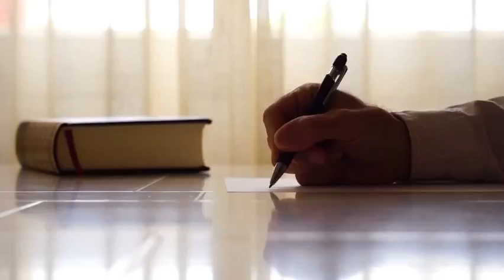22- Se connecter à soi et à ses sens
Pourquoi se reconnecter à soi et à ses sens.

Parce que c’est le chemin de la reconnexion. Toute expérience douloureuse comme savoureuse passe par les sens. Le tout est d’en prendre conscience le plus possible afin de comprendre les messages que m’envoie mon corps.

Mes sens me permettent de transformer l’expérience et changer les mémoires. Tout se transforme, on a le pouvoir sur absolument tout mais on doit pour cela en prendre conscience. Et toute cette conscience est justement logée dans mon corps.

Il y a 10 sens (5 physiques et 5 psychiques), il y a donc 10 façons de se reconnecter à soi. Nous les utilisons tous dans le programme. Nos sens nous permettent de vivre l’instant présent, de nous connecter à l’ici maintenant et sentir, ressentir, imaginer… prendre conscience de l’expérience et décider s’il sera savoureux ou non.

Dans le programme Monter au 7e ciel, nous avons la conviction que la meilleure école reste l’expérience par vos sens physiques et psychiques. C’est pourquoi vous aurez à faire vivre à votre corps diverses expériences sensorielles qui vous en apprendront beaucoup sur vous-même. Le secret de la réussite de ce programme réside dans le fait de mettre ces expériences en pratique afin de changer l’enregistrement de l’expérience, déloger l’émotion désagréable et mieux vous comprendre.
Considérant que nous avons tous notre histoire de vie, les messages du corps différeront selon l’individu. C’est pourquoi un questionnaire et une rencontre de suivi personnalisé suivront chaque expérience. Ce programme vous guidera vers de nouveaux sommets de satisfaction peu importe votre niveau actuel.